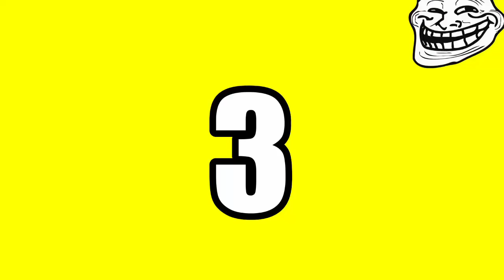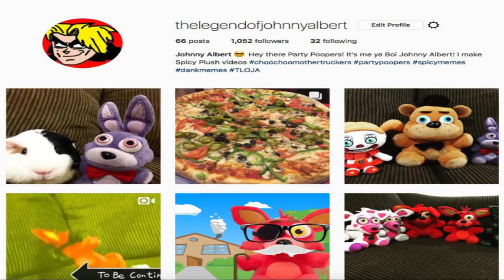FNAF Plush - Bonnie's Sister!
Bonnie meets his sister!!! FNAF Plush - Bonnie's Sister. In this new episode of Five Nights At Freddy's FNAF Plush, Bonnie and Toy Bonnie meet their sister Bonnet after Mr. Bonnie reveals to their sons Bonnie and Toy Bonnie that they have a sister. Bonnie and Toy are surprised to find out that they have a sister, Bonnet, but it all goes wrong when Bonnie gives Bonnet candy. Enjoy FNAF Plush - Bonnie's Sister.